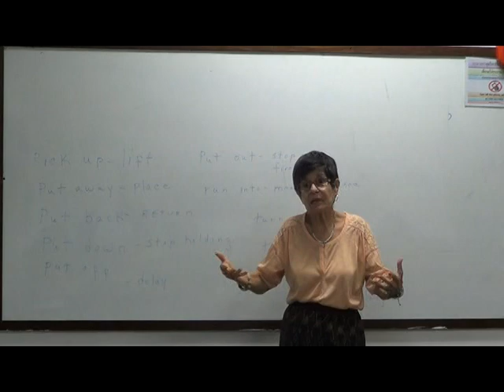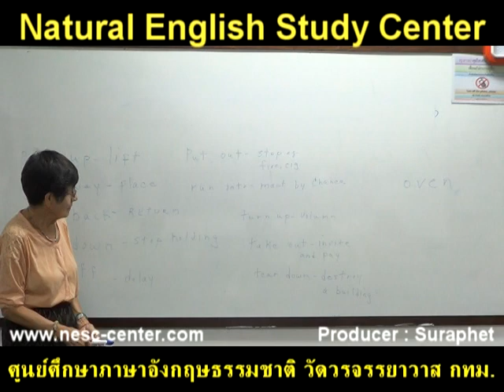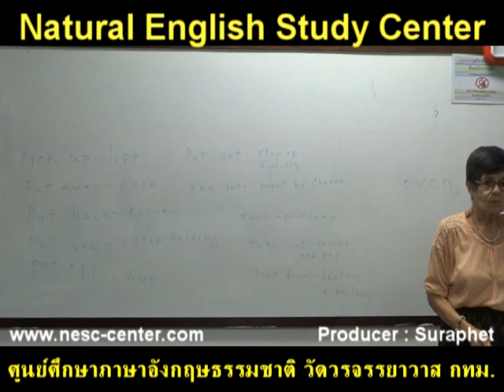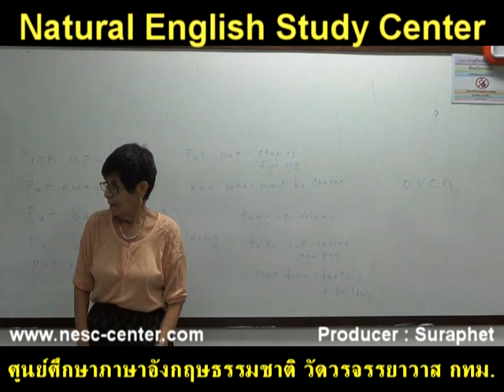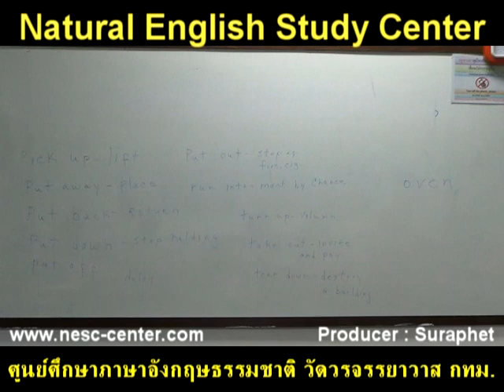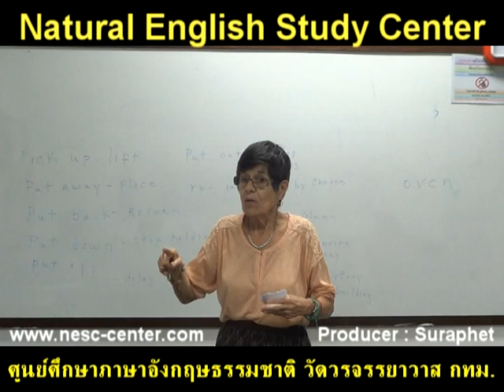suraphet 2534 English Teaching Teacher Alma Paige, USA